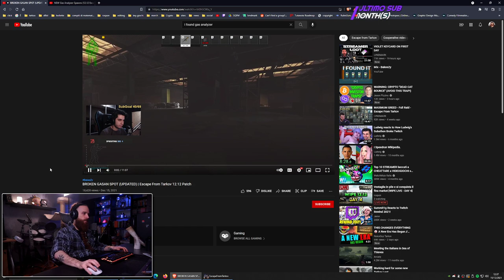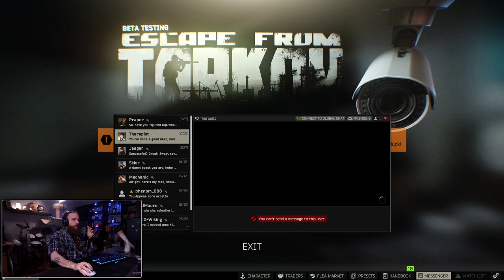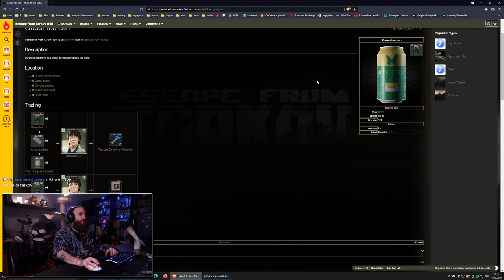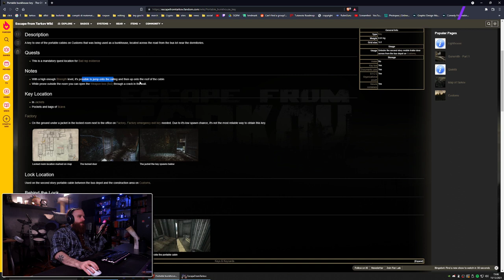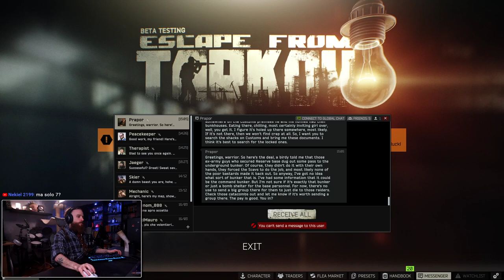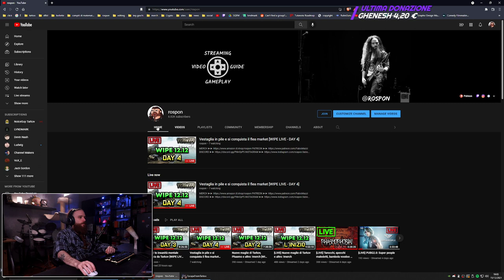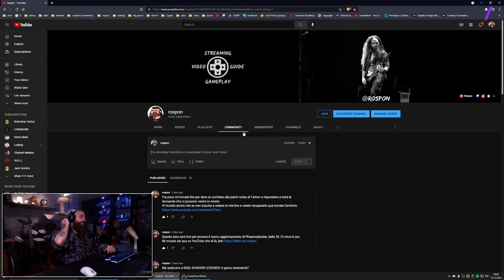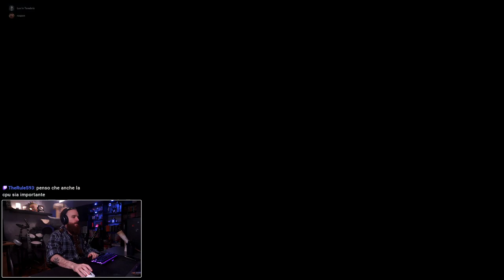Vestaglia in pile e si conquista il flea market